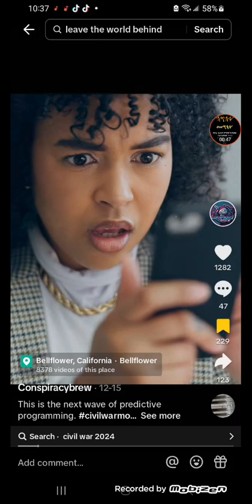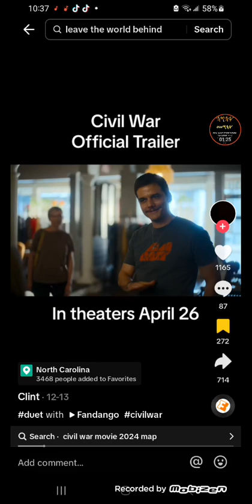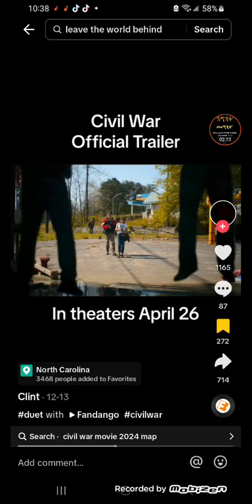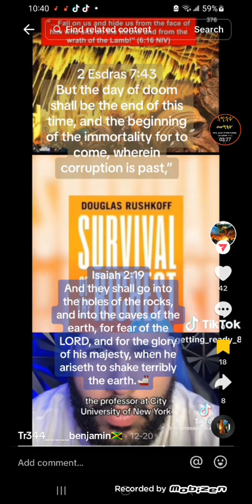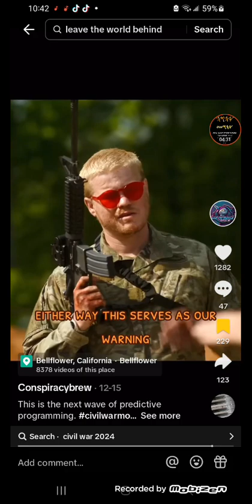They shall not regard their princes! 2 Esdras 15:14-18